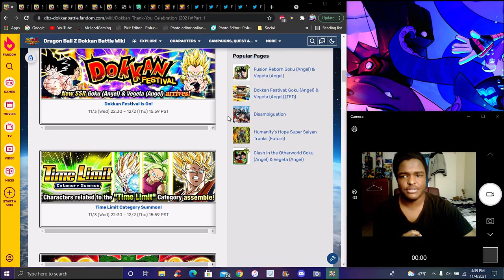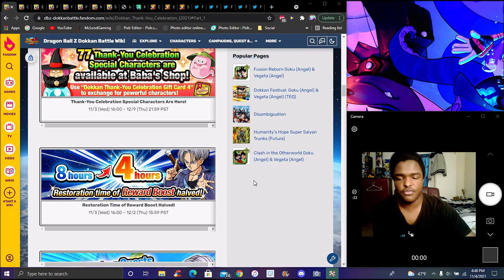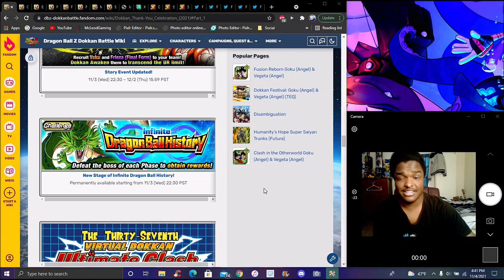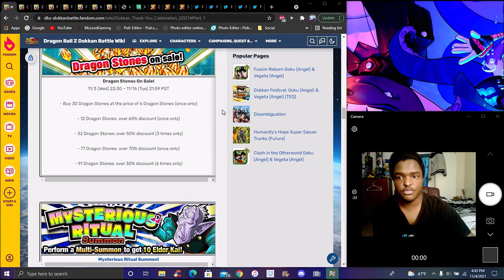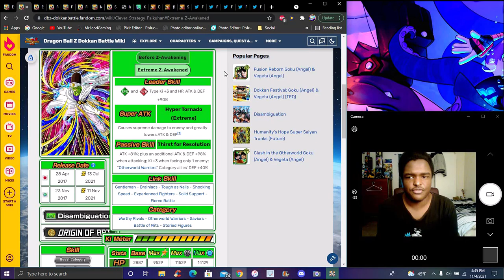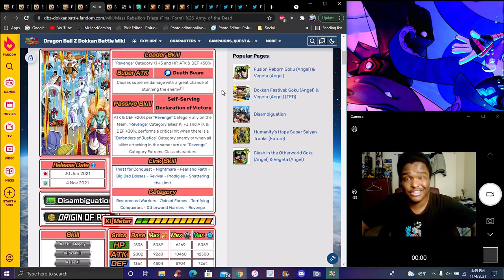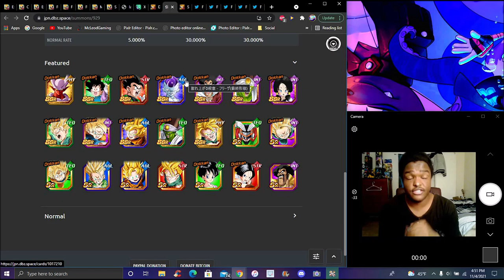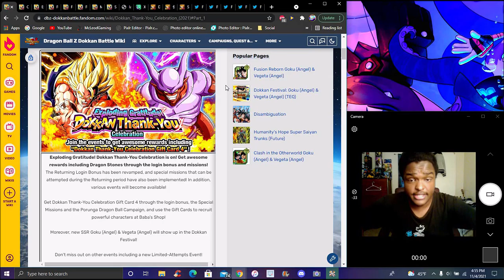NO GLB SHAFT!!! ??? THANK CELEBRATION 2021 FOR GLB TEQ GOGETA , LR EZA , & MORE! ? DBZ Dokkan Battle